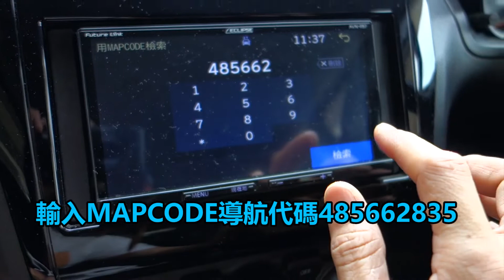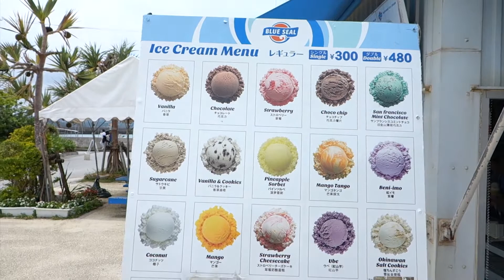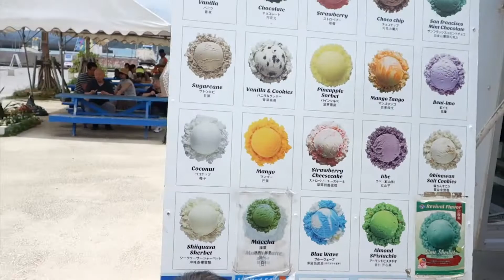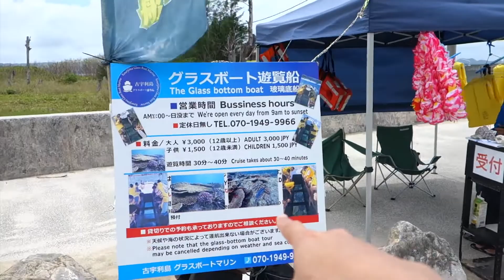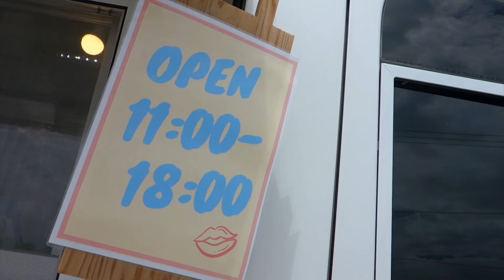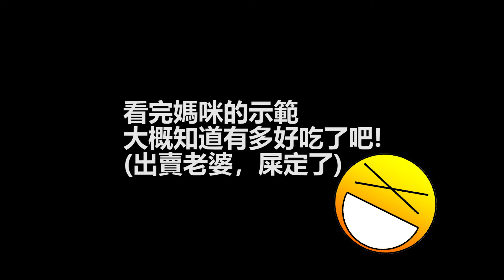旅遊VLOG│沖繩第三集｜古宇利島的冰也好吃啊!蝦蝦飯也很棒!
古宇利島上除了蝦蝦飯以外，還有冰也是好吃的，而且口味非常多種，可以嘗試看看。

分享有趣的3C產品，美妝品，實用品，然後一起玩樂旅遊，一起跟著Adam學習英文ABC！